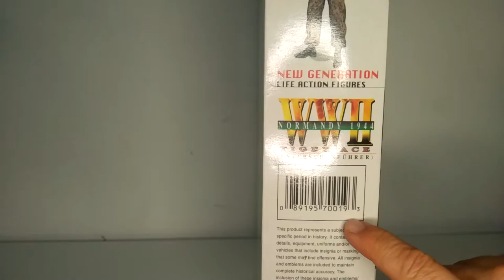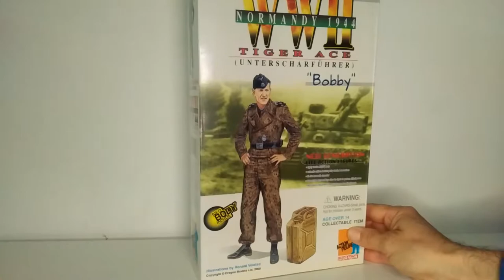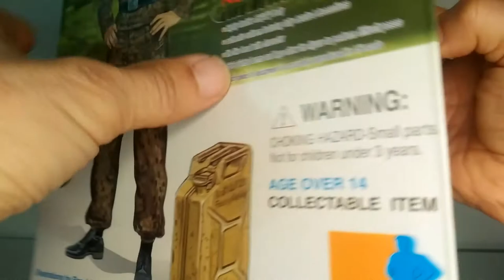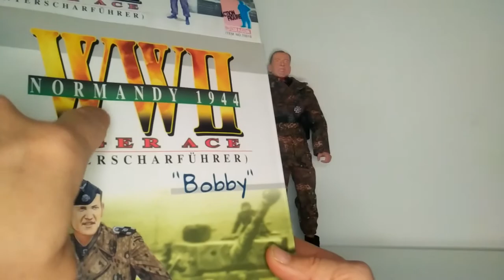BOBBY - REF. 70019 - DRAGON MODELS WWII - 1/6 SCALE MILITARY FIGURES WW2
DESCRIPCIÓN PERSONAL DE UNA FIGURA DE MI COLECCIÓN

MARCA:            DRAGON MODELS WWII
REFERENCIA :  70019
AÑO:                 2000
FIGURA:            BOBBY - TIGER ACE - NORMANDY 1944